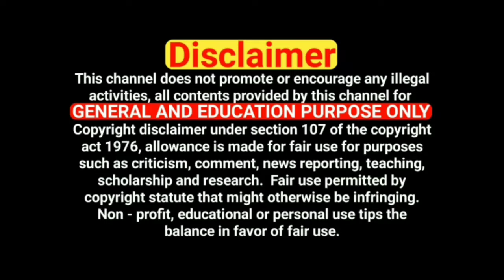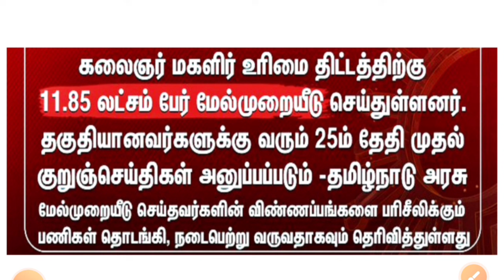கலைஞர் மகளிர் உரிமைத் தொகை திட்டத்தில் பணம் வராதவர்களுக்கு முக்கியமான தகவல் வெளியாகி உள்ளது! !!